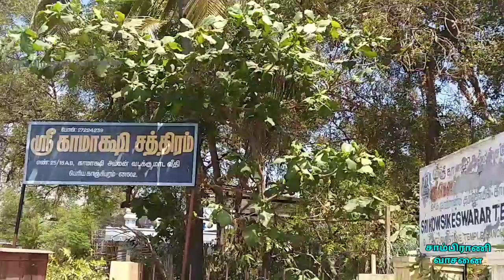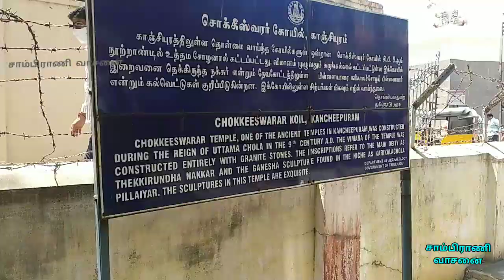Sri Kowsikeswarar Temple 9 Century | ஸ்ரீ சொக்கீஸ்வரர் கற்றளி காஞ்சிபுரம் | Chokkeeshwarar Temple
கௌசிகிஅம்மன் வழிபட்ட தலம்.

காஞ்சி நகரில் காமாட்சி அம்மன் கோயில்  வட கீழக்கு மூலை அருகில் இக்கோயில் அமைந்துள்ளது. கௌசிகீசம் அ சொக்கீசம் என அழைக்கப்படும் இந்த கற்றளி காஞ்சி காமாக்ஷி அம்மன் ஆலயம் ராஜகோபுர நுழைவுக்கு முன் சாலையின் வலது கோடியில் அமைந்துள்ளது.

இக்கோயில் காஞ்சிப் புராணத்தில் குறிக்கப்பட்டுள்ளது.

பார்வதிதேவியின் திருமேனியிலிருந்து உதித்த கௌசிகி என்பவள் அன்பினால் வழிபட்ட தலம்.

சோழர் காலத்திய கற்கோயில்.

கோயிலில் தலவரலாற்றுச் சிற்பங்கள் நிறைய உள்ளன.

கோப்பரகேசரிவர்மன் காலதிய கல்வெட்டு ஒன்று இக்கோயிலில் கிடைத்துள்ளது.

அமைவிடம் மாநிலம் : தமிழ் நாடு காஞ்சிபுரத்தில் - ஸ்ரீகாமாட்சியம்மன் கோயிலுக்குப் பக்கத்தில், ஸ்ரீ காமாட்சி கல்யாண மண்டபத்தை ஒட்டினாற்போல் இக்கோயில் உள்ளது.

Sri Kowsikeswarar Temple 9 Century ஸ்ரீ சொக்கீஸ்வரர் கற்றளி திருக்கோயில்
Chokkeeshwarar Temple